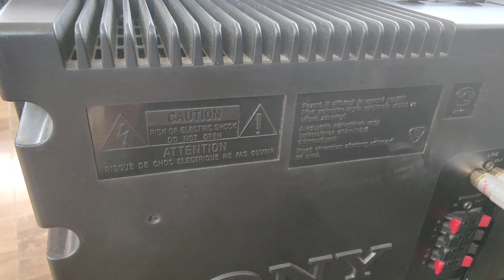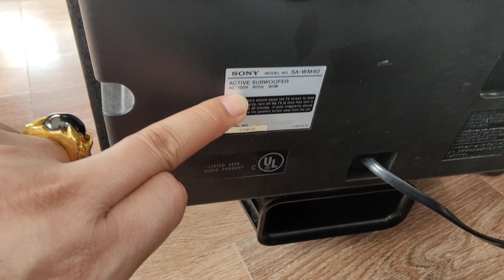SÚP ĐIỆN SONY 6.900-CEWINVEGA 8.900 LH 0822281999-0911169961